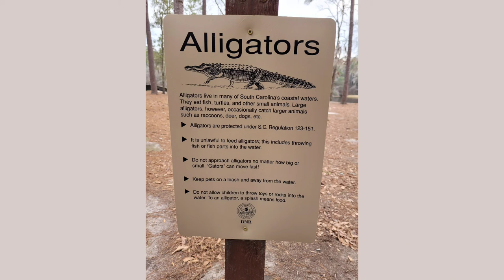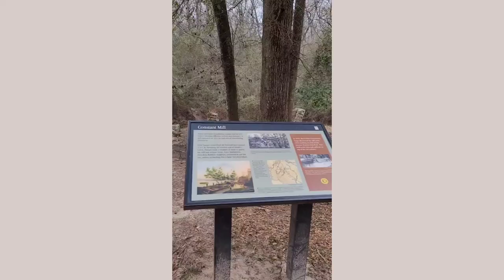Poinsett State Park - Trails, Activities, Camping, & More...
Poinsett is as close to off grid that I've experienced so far. Woods & scenary far and wide. Wi-Fi only near welcome center. Zero at camp sites. Zero phone signal. Not the safest for us. Site 17...👎
See my mixed feelings on my camping review on Google Reviews and The Dyrt - camping app